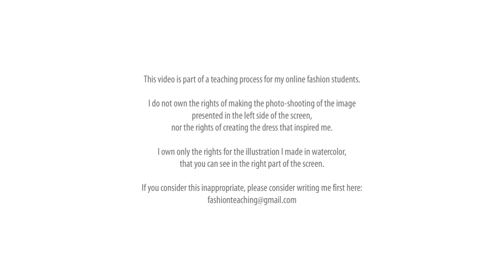Fashion illustration inspired by Dolce & Gabbana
Fashion pose inspired by Tadashi Shoji Spring 2013 Collection.
This video is part of a teaching process for my online fashion students. I do not own the rights of making the photo-shooting of the image presented in the left side of the screen, nor the rights of creating the dress that inspired me. I own only the rights for the illustration I made in watercolor,  that you can see in the right part of the screen.